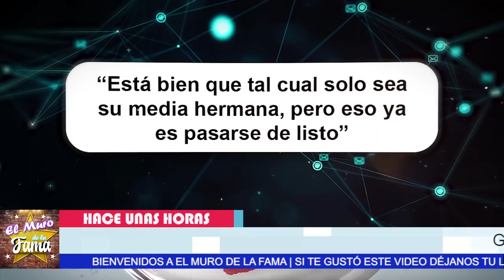🔴Ultima Hora 😤𝗦𝗲 𝗥𝗲𝘃𝗲𝗹𝗮 Que Luis De LL. a. n. 0 𝗟𝗲 𝗵𝗶𝘇𝗼 1𝗡.𝗦𝗘𝗦.𝗧0 A Su Hermana 😭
Se ReveLA Que Luis De LLano 𝗟𝗲 𝗵𝗶𝘇𝗼 1𝗡.𝗦𝗘𝗦𝗧0 A Su Propia Hermana

Asi lo confesó Cecilia Fuentes hermana de luis Llanos

elmurodelafama

¡ BIENVENIDOS ‼️

Entertainment
Television program
noticias de espectaculos
espectaculos noticias
noticias de la farandula
tv mexicana
Televisa espectaculos
chismes
escandalo de los famosos 2021
farandula 2021
chisme de farandula
karol tamiko
programa hoy
suelta la sopa
polemica
Ventaneando